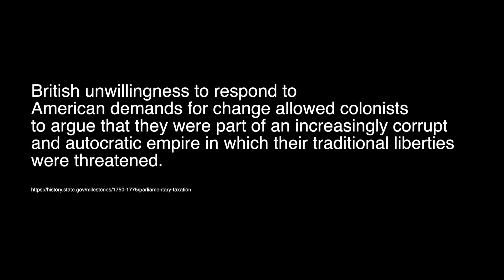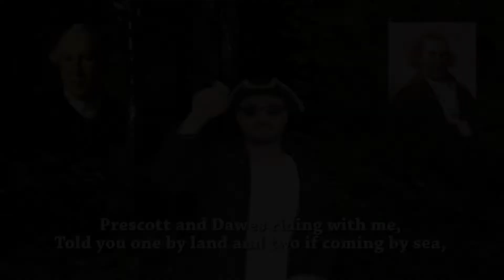Tea and Tensions Mukbang